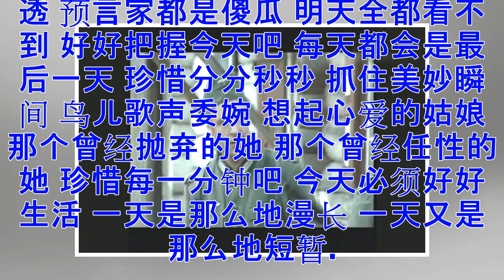在那1941年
生活就是这么个东西 没人知道明天会怎样 哪里会遇到新朋友 哪里又会把他失去 哪里会遇到真爱 何时又会被爱抛弃 不知在哪场战斗中 一颗子弹结束了一切 故乡 你在哪里啊 向我敞开怀抱 兄弟 你在哪里呀 已倒在钢枪旁 你何苦如此忧愁 既然命运捉摸不透 预言家都是傻瓜 明天全都看不到 好好把握今天吧 每天都会是最后一天 珍惜分分秒秒 抓住美妙瞬间 鸟儿歌声委婉 想起心爱的姑娘 那个曾经抛弃的她 那个曾经任性的她 珍惜每一分钟吧 今天必须好好生活 一天是那么地漫长 一天又是那么地短暂